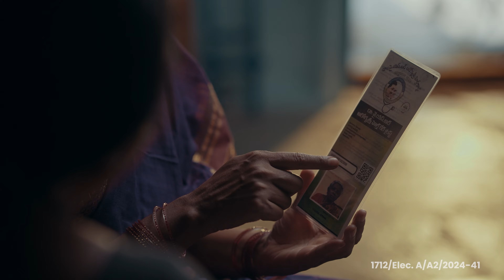మీ మద్దతు టీడీపీకి ఇస్తున్నారా? అయితే తప్పనిసరిగా ఈ వీడియో చూడండి